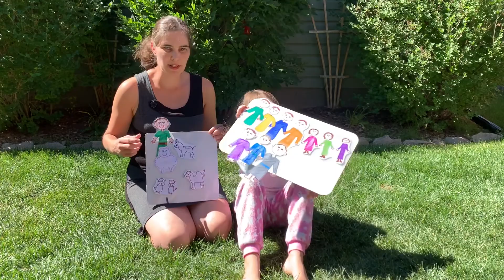August 23 Sunday School Video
Join Mrs. Sheri and her helper today as they teach through the story of Job!